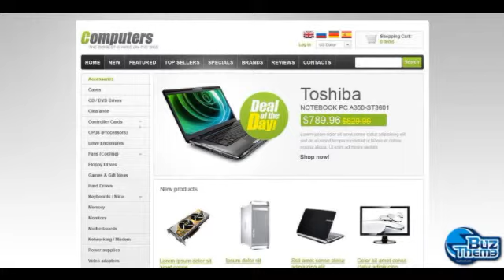Download Computer Store OsCommerce Template by Hermes TM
OsCommerce Engine:
 2.3.3

OsCommerce Compatibility:
 2.3.3

Features:
 Admin Panel

Functionality:
 Online Store/Shop

Layout:
 2 columns

Width:
 1920px

Language support:
 English, Spanish, Russian, German

Categories View:
 Grid, List

Currencies:
 USD, GBP, EUR